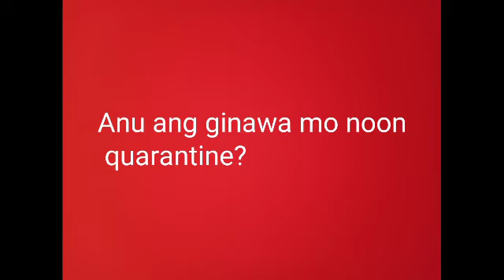Answer the questions :)